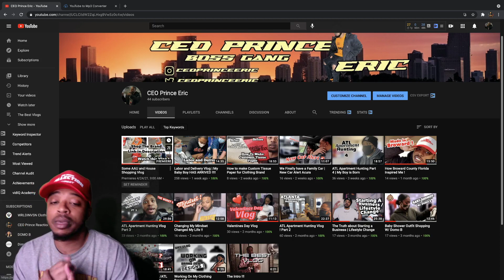DID I QUIT YOUTUBE ? Reaction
I have been absent for a while. I know alot of my subscribers are probably like did he quit the answer is no. We on the Road to 10k.

Reaction Channel